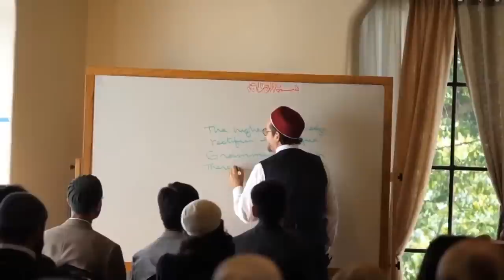Self-Knowledge: Towards A Qur'anic Anthropology (Session 6) with President Hamza Yusuf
In this unique Ramadan course, Self-Knowledge: Towards a Qur’anic Anthropology, Hamza Yusuf examines Imam al-Raghib al-Asfahani’s Tafsil al-nash’atayn wa tahsil al-sa‘adatayn (An exposition of the two creations with means to the acquisition of the two felicities). Through the lens of the Qur’an, Imam al-Raghib, an eleventh-century polymathic exegete, presents a masterful study of the human being. Unlike any other work in the Islamic tradition, this short book leads a serious student into a completely Qur’anic perspective on what it means to be human, but more importantly, it explicates the means to achieve our God-given potential to realize true humanity (insaniyyah) in this life. In a time when postmodernist and nihilistic ideas of the self confound many, Imam al-Raghib provides a much-needed antidote by grounding us in true Qur’anic knowledge of the self, which results in knowledge of the universe, and in the meeting place of those two knowledges, one arrives at certainty of the Creator of one’s self and one’s world.